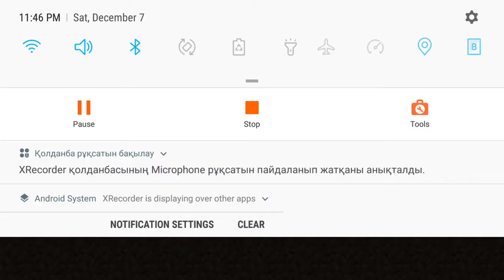өте мықты Қамал салдым